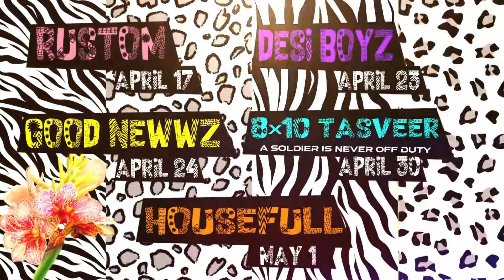Zee One: Weekend Blockbusters | April 2022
Ready? Get set for the lethal king of comedy - Akshay Kumar! Don't miss April's WeekendBlockbusters every Saturday and Sunday at 2pm WAT 3pm CAT 4pm EAT on ZeeOne